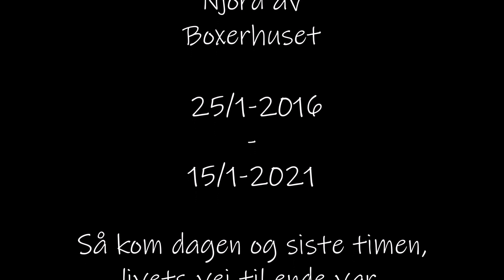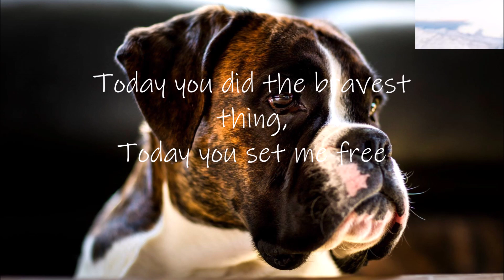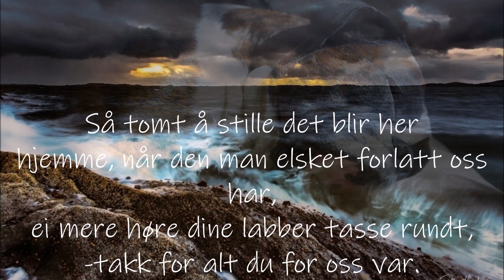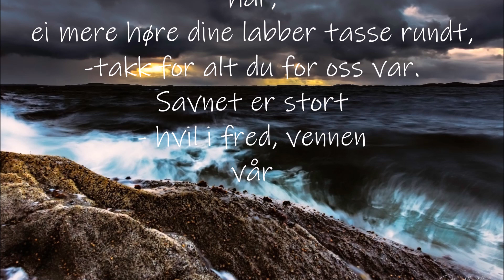Til minne om Njord